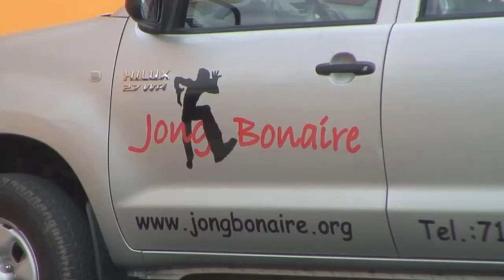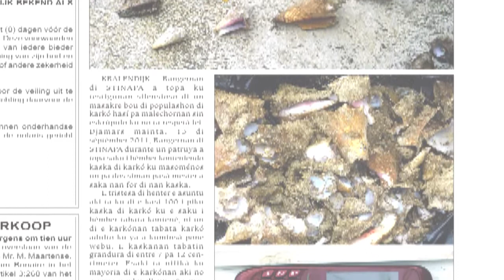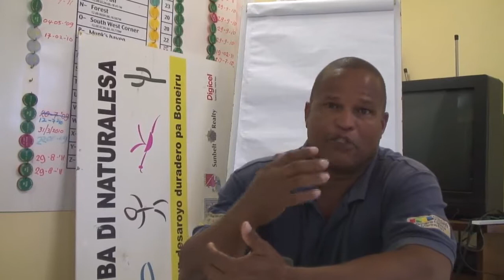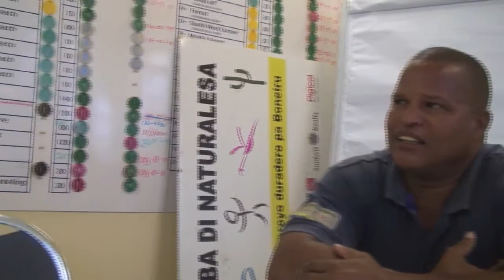Conch Restoration Project Bonaire Episode 06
Documentary series 'Trèse Karko Bèk'' (Bring back the Conch) on the Eco Restoration Project in Lac Bay Bonaire to restore the Conch population and it's habitat in order to establish a sustainable Conch fishery in the future. Episode 6/7